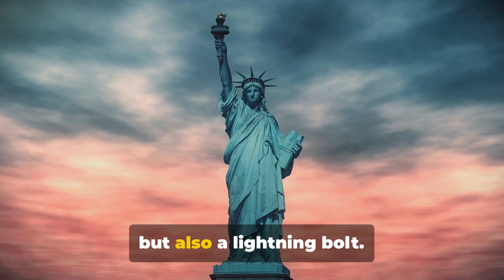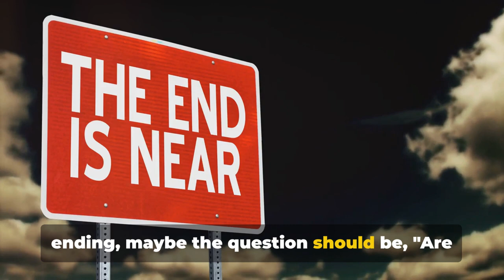Apocalyptic Signs or Just Nature's Show?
Don't miss out on this extraordinary journey through the realms of lightning, earthquakes, and solar eclipses. 🌍🔍✨